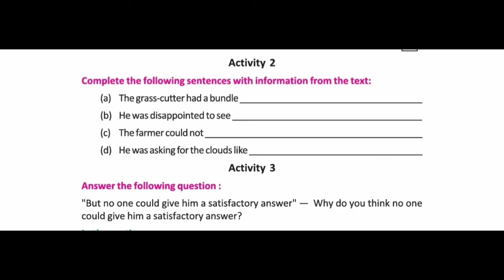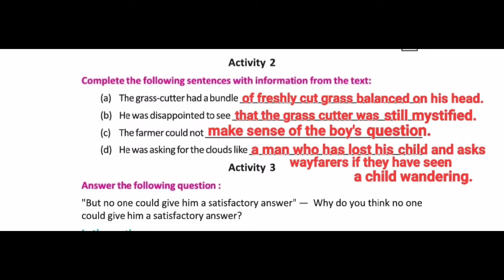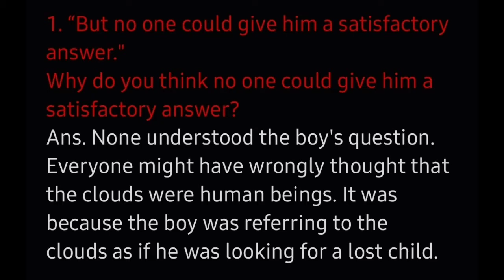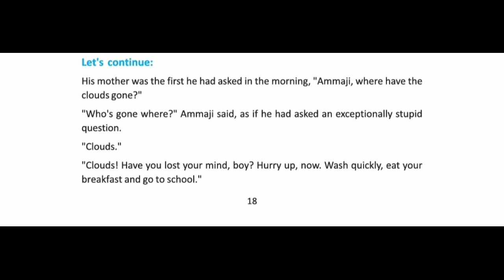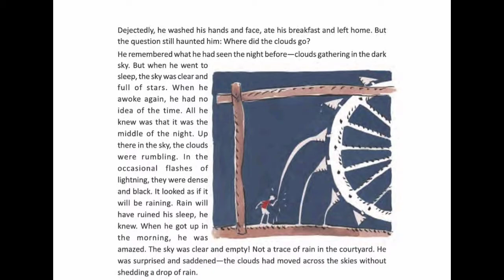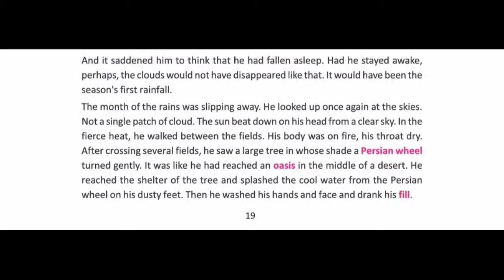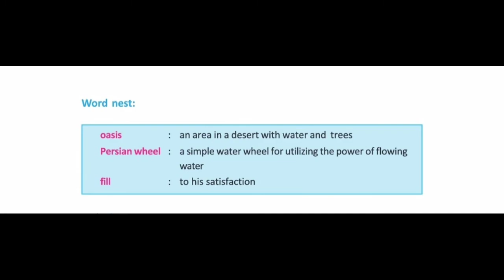Clouds. Part-2. Lesson-2. Class 8. Blossoms English. West Bengal board